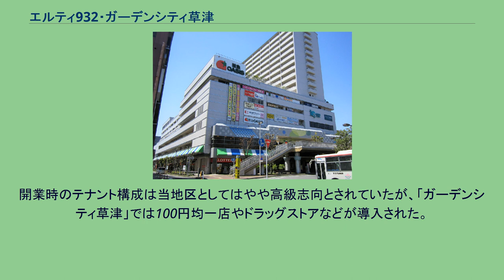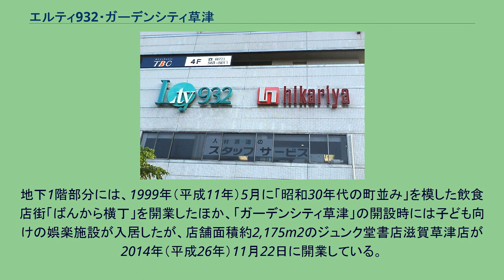エルティ932・ガーデンシティ草津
エルティ932・ガーデンシティ草津 エルティ932とヒカリ屋（営業当時）の旧ロゴ エルティ932・ガーデンシティ草津（エルティくさつ・ガーデンシティくさつ）は、滋賀県草津市にある市街地再開発ビルである。
JR草津駅周辺を再開発し、既存の商店街を含む市街地の高層化をすると共に、大型店などとの併存させる構想が生まれたのが始まりである。
この駅周辺再開発の一端として東口側の地権者などが集まって「草津市駅前A地区都市再開発準備組合」を設立し、当時滋賀県内では最高層となる18階建ての超高層ビルを建設する構想をまとめた。
この構想を実現するため、1985年（昭和60年）12月1日に「草津駅前A地区市街地再開発組合」を設立し、事業を本格化させた。
そして、1986年（昭和61年）5月7日から対象地区内の店舗の営業を継続するための仮店舗を建設し、同年9月13日に仮店舗での営業を開始することになった。
当ビルは1986年（昭和61年）11月29日に着工されたが、当ビルとも接続する草津駅前の歩行者デッキは同月に完成している。
ビルの愛称は一般公募され、1987年（昭和62年）6月12日に「エルティ932」に決まった。
また、ビルの運営会社として草津市などが出資して第三セクターを設立するため、1987年（昭和62年）10月15日に設立発起人会を開催することになった。
1988年（昭和63年）5月に大規模小売店舗法に基づく商業調整会議で計画通りの規模での出店が認められ、同年6月には61の出店事業者が決定した。
当ビルは1988年（昭和63年）7月8日に上棟し、同年10月25日に出店者による商店会の設立総会を開催するなど開業に向けた準備が進められた。
また、同年12月10日には国道1号に通じる都市計画道路・草津駅前線（サンサン通り）が開通することになった。
1989年（平成元年）4月1日にヒカリ屋を核店舗とする商業施設などで構成される「エルティ932」として開業した。
なお、当施設に設置されたからくり時計の愛称は同年5月1日に「エルカリヨン932」が選ばれた。
開業直前の1989年（平成元年）3月と開業直後の同年4月14日の2回のボヤ騒ぎがあったが、高級志向の品揃えなどが功を奏して初年度売上は目標を上回る約105億円となった。
草津駅西口にエイスクエアが1996年（平成9年）3月26日に開業。
当ビルと同じ東口には草津近鉄百貨店が1997年（平成9年）9月5日に開業し、開業初年度に目標の約120億円をほぼ達成した。
なお、草津近鉄百貨店は2003年（平成15年）3月1日に中部近鉄百貨店と合併し、中部近鉄百貨店は2009年（平成21年）3月1日に近鉄百貨店と合併することになった。
1999年（平成11年）5月に地下1階を改装し、「昭和30年代の町並み」を模した飲食店街「ばんから横丁」を開業。
その後、空きフロアに草津市が市の施設を入居させて支援する案が検討されたものの、2001年（平成13年）3月にはその支援案は撤回され、草津市の予算案は資金貸付などに切り替えられることになった。
そのため、同年6月に草津市の施設が入居することを見込んでいたフロアのテナント募集を行うことになった。
業績の低迷していた核店舗の「ヒカリ屋草津店」は、2005年（平成17年）11月末に当ビル内の食品や衣料品売り場などの営業を終え、閉店することになった。
この「ヒカリ屋草津店」跡の地下1階から地上4階までの約7,600m2は、 2007年（平成19年）2月に不動産業者の「ミキシング」が取得。
同年7月14日にはこのうちの地下1階部分に子ども向けの娯楽施設を開設したのを皮切りに、同年9月21日に「ガーデンシティ草津」として営業を再開させた。
この「ガーデンシティ草津」はドラッグストアなどが先行開業した後、2008年（平成20年）3月8日に核店舗として阪急オアシス草津店が開業した。
しかし、その直後の2008年（平成20年）5月16日に不動産業者の「ミキシング」が大阪地方裁判所に民事再生法の適用を申請して保全命令を受け、経営破綻した。
2014年（平成26年）11月22日に地下1階にジュンク堂書店滋賀草津店が開業した。
低層階部分の店舗などが入居しているほか、上層階は集合住宅が入居する形で構想された再開発ビルである。
低層階は、開業時点では、ヒカリ屋を核店舗とする商業施設で、61の事業者のう...